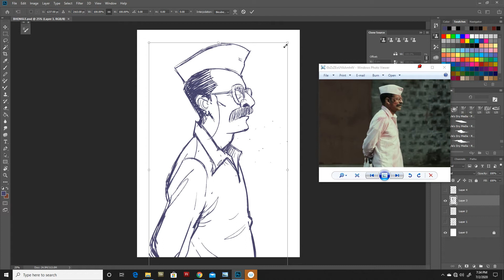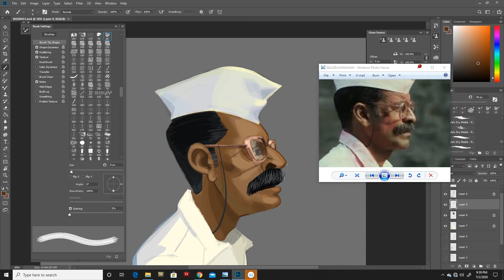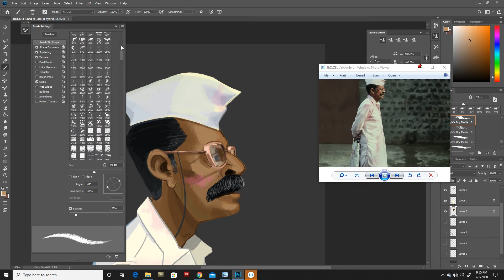The Making Of "BHONSLE"(manoj bajpayee)!!❤️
Artwork By Gaurav Sarjerao.
Just watched "Bhosale"movie on Sony Liv!
Manoj Bajpayee character talks more with expressions than dialogues.A true actor indeed.Beautiful movie made me draw this.I would love to see him working in marathi movies.